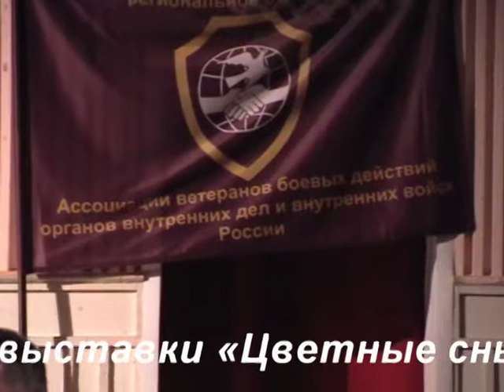Нижнеуденск 6 августа